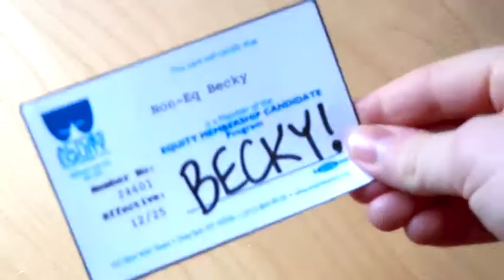ALL I WANT FOR CHRISTMAS IS POINTS | NON-EQ BECKY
I don’t need a belt box, Santa
Or a new audition dress
I don’t need a pair of new Laduca’s
I’ve already got the Elizabeths
I just want this with my whole heart
Santa, bring me that white card
Please make me employed
All I want for Christmas is points
(EMC Points)

All the union actors get seen at EPAs
But I’m doomed to wait outside in the hallway
To sing my sixteen bars I’m praying
But I hear the monitor saying:
“All appointments are filled and we will not be seeing non-union actors today…
… No drop-offs.”

All I need’s a regional contract
Then I’ll be an EMC
To get a single point, I tell you
I would even work for free
Call me back and you can bet
Becky is a triple-threat
I can dance En Pointe